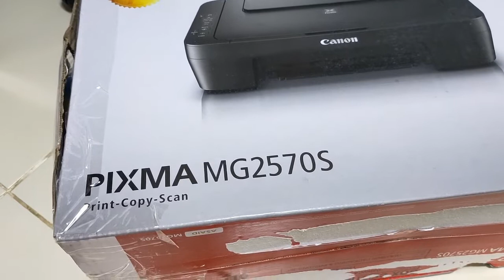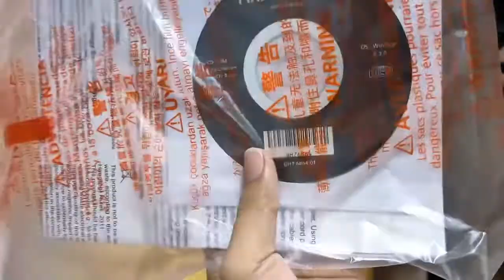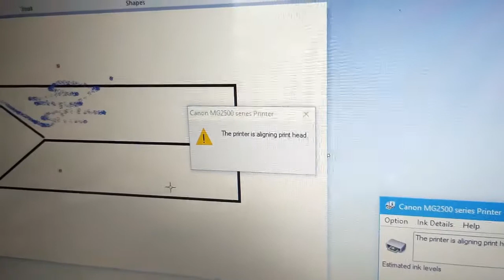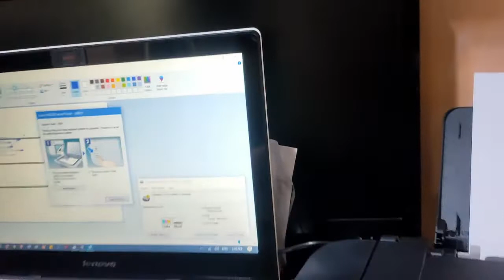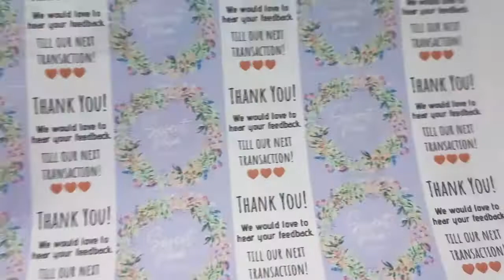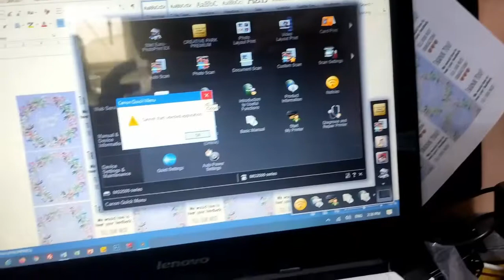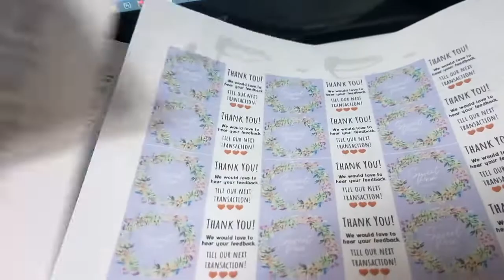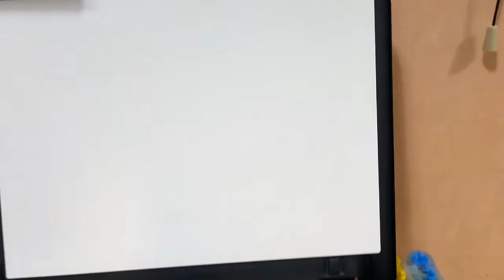Canon Pixma MG2570S Printer with Continuous Ink Supply System (CISS) | VLOG #64 ♥ The Newbie Mommy ♥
Hello again!

Unboxing our new printer unit for kuya Verne’s Online Class. Late upload since we bought this last year October pa. Just made a video on how to set-up and also a review about the printer. Hope this helps! :)

Mommy Candy  ♥♥♥

Laptop: Lenovo
Video Editor: Lightworks
Thumbnail Editor: Photoshop CS6
Cellphone: Oppo Reno2